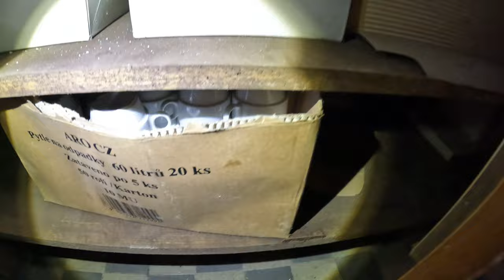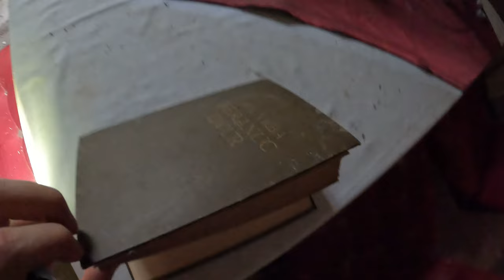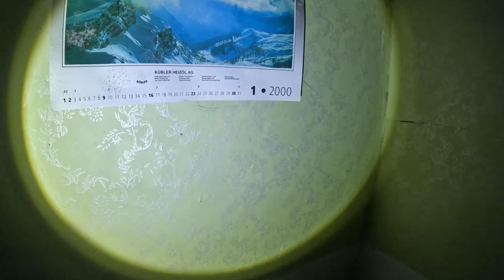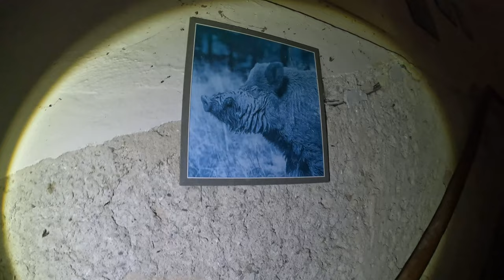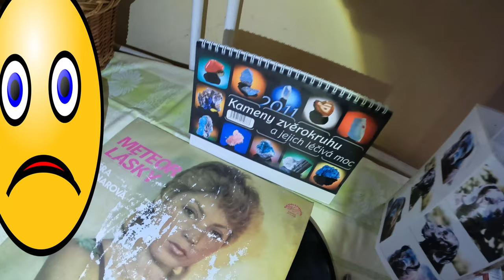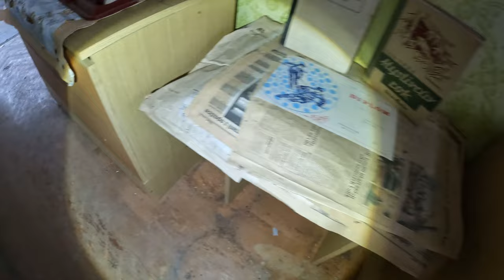Nejzachovalejší Urbex (ZÁMEK) v Česku! The most preserved Urbex in the Czech Republic! NEUVĚŘITELNÉ!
Dámy a Pánové. Dneska vám ukážu nejzachovalejší urbex v České Republice. Možná i v celém ČESKO-SLOVENSKU! To co tu uvidíte, tak vám zaručuji že nebudete věřit vlastním očím! Jelikož je tento Urbex tak zachován, tak k urbexu nebudu zveřejňovat název ani lokaci.  Neuvěřitelné co se v Česku dokázalo dochovat!  1 část ze 3. (První část ze tří)
Ladies and gentlemen. Today I will show you the most preserved urbex in the Czech Republic. Maybe even in the whole of CZECHOSLOVAKIA! What you will see here, I guarantee you will not believe your eyes! Since this Urbex is so preserved, I will not publish the name or location of the urbex. Unbelievable what has been preserved in the Czech Republic!
( LOCK )